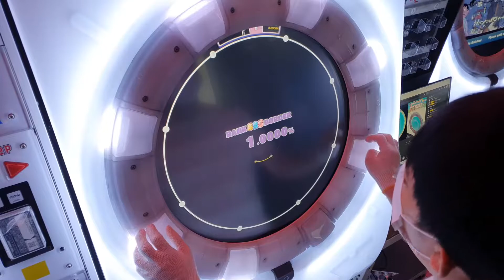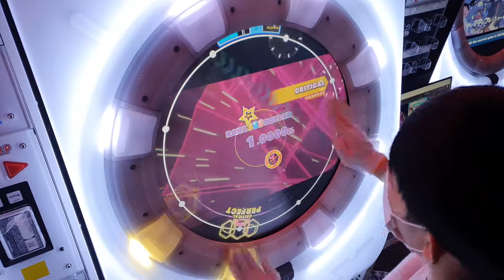[maimai DX] Lionheart (master) AP+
Lionheart
SCORE : 101.0000% AP+ [DX : 1339]